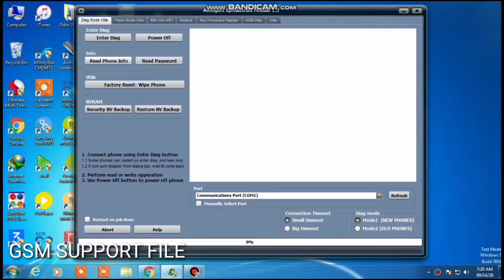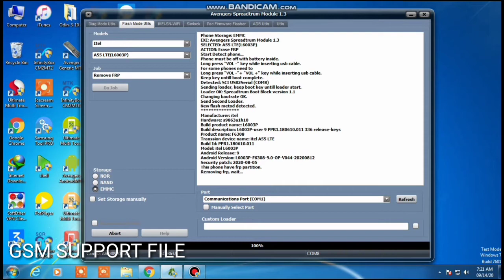Itel A55 LTE Frp Remove L6003P UMT Pro Avenger SPD Cpu Google Account Unlock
Hello GSM Friends
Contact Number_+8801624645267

All Box Software

( Drivers Link )

Qualcomm HS-USB QDLoader 9008 Driver
32bit windows

spd Drivers
windows 10 & 8 64bit-32bit

( sp flash tools )

( Flash File )